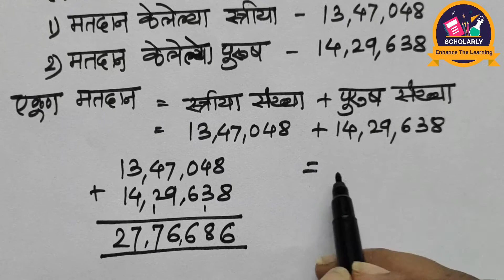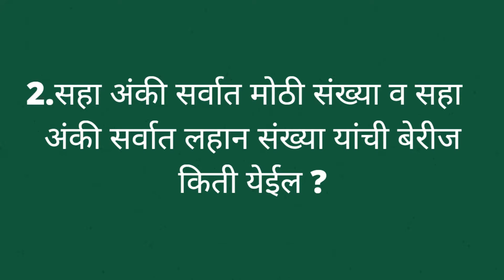Class 5 Mathematics | Word Problems on Addition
Hello Students,

In this video we are going to learn about Mathematics Class 5 Word Problems on Addition & how to solve them. without wasting any further watch this video till the end and let us know what you've understood through this video.
We believe in making the learning process easier and make it in a way that each and everyone can understand and you can also check your understandings! After watching this Video till end.